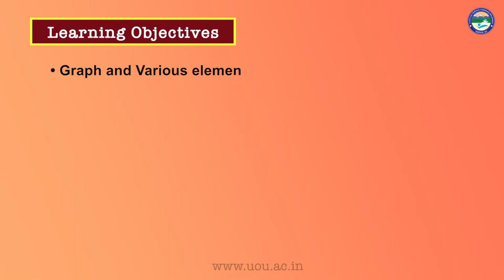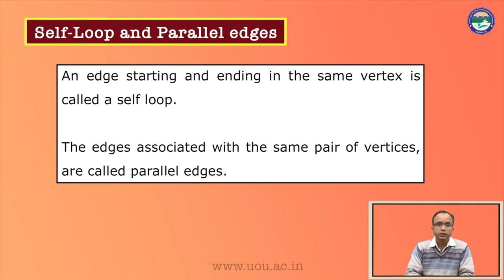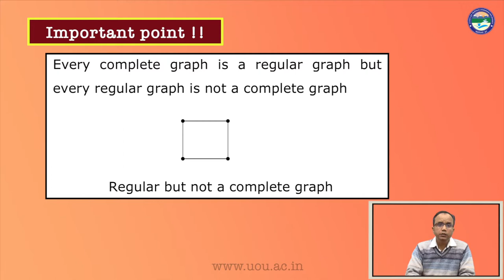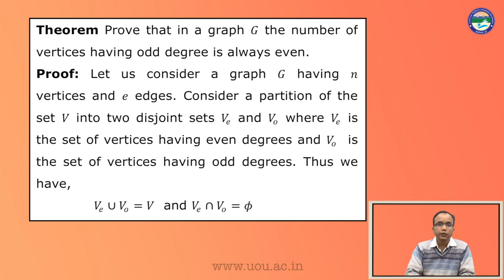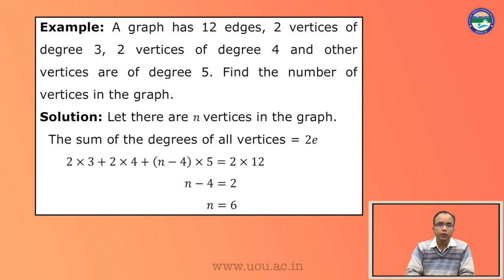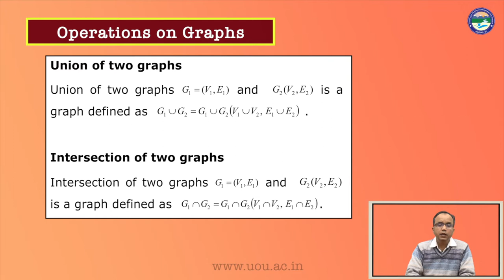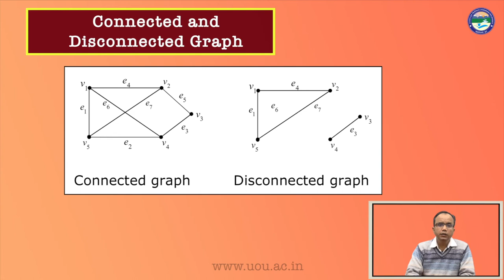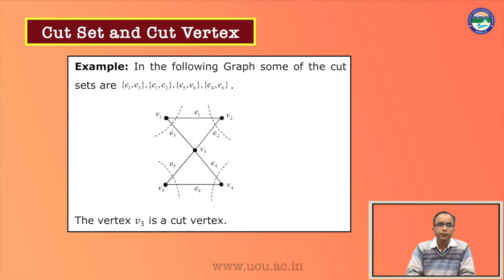Graph Theory Part 1